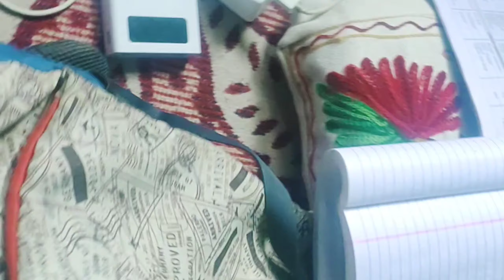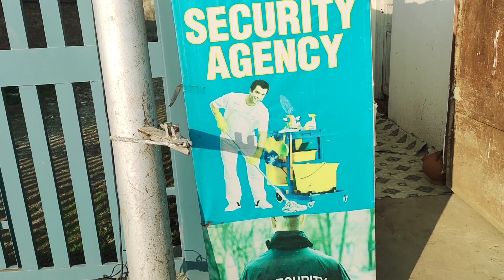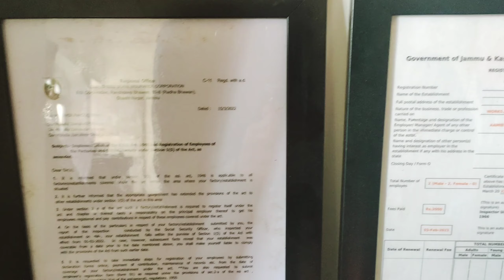Day to remember! New look, Trails & job opportunities ☝️✅⚽